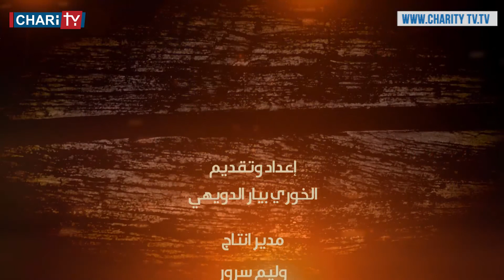من عاداتنا الإحتفال بالأعياد الدينية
برنامج يطرح مواضيع حول بعض العادات من عادةً وخاصةً تلك التي تخص العبادة أي من وجهة نظر روحية. برنامج من إعداد وتقديم الخوري بيار الدويهي. ويركز الخوري الدويهي على معنى العادة والروتين تطبيقها، طارحًا تفصيلاً وشرحًا تاريخيًا وإجتماعيًا لعدد منها. وفي النهاية "العادة تقتل العبادة"

إعداد وتقديم:
الخوري بيار الدويهي